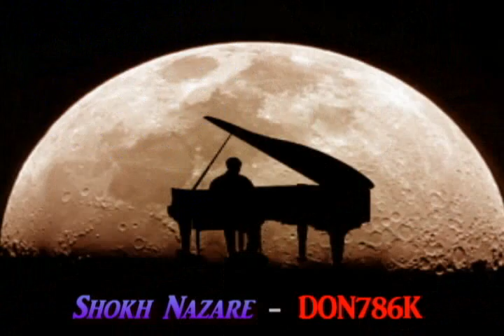Kumar Sanu ~ Rare Song ~ Shokh Isharey... Mast Nazarey ~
Kumar Sanu Rare Song - Favourite's